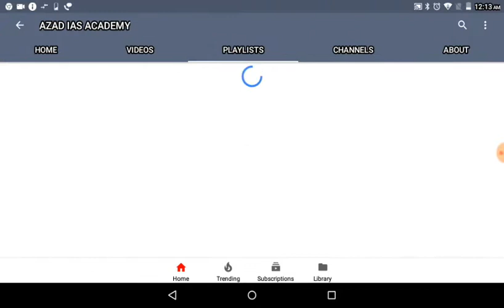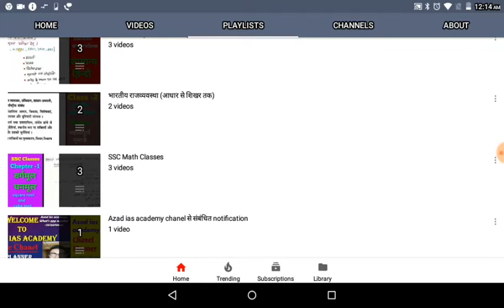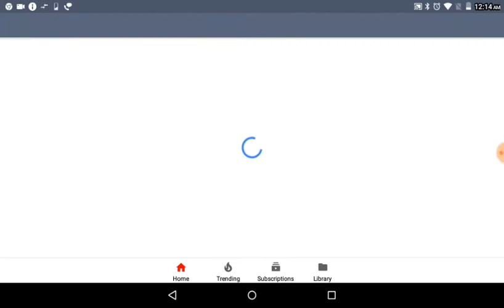Azad ias academy youtube chanel से जुड़ने के लिये आप सभी का बहुत बहुत शुक्रिया ।